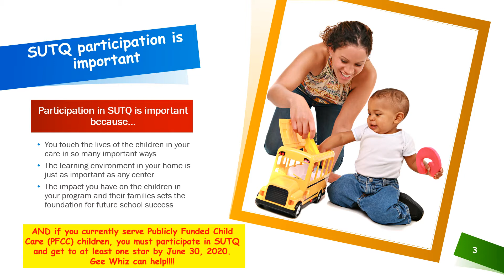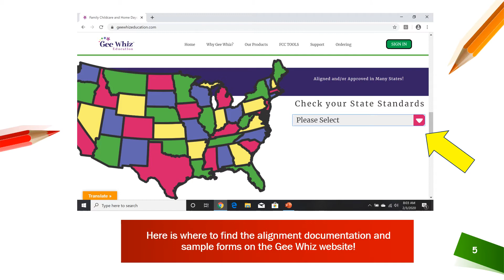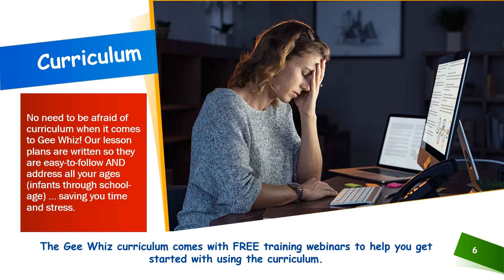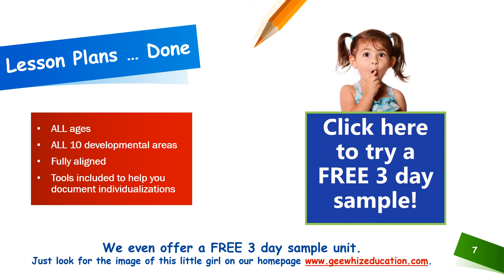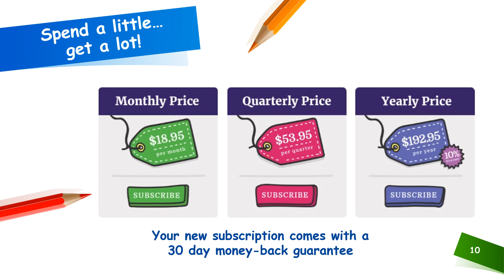SUTQ and Gee Whiz Education